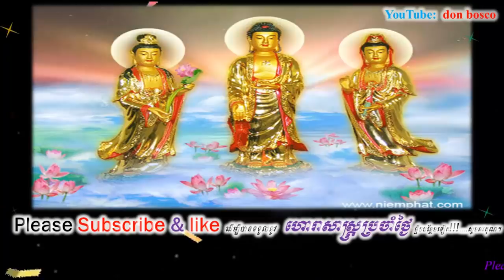ឆ្នាំល្អទាំង៥នេះ ថ្ងៃទី ២០ដល់២៩ កុម្ភៈ ២០២០ ជួបកំណប់ប្រាក់ ទ្រព្យ មាសដ៏ធំអស្ចារ្យ,donbosco horoscope